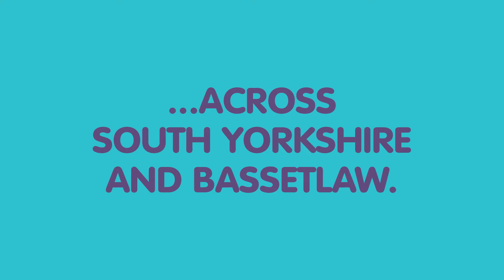Join us and let's talk health and care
We’re recruiting to a brand new online health and care membership scheme across South Yorkshire and Bassetlaw.